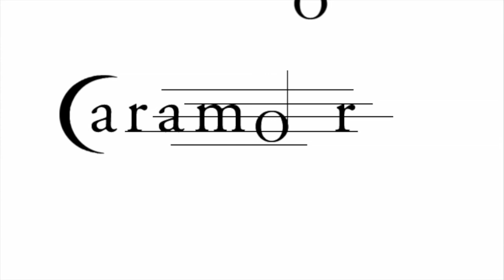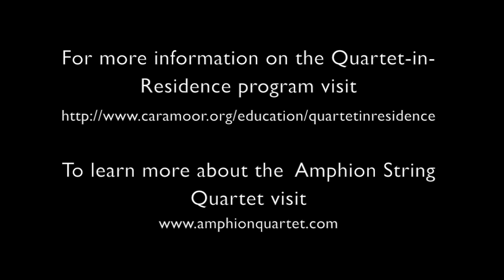Meet the Amphion String Quartet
The Amphion String Quartet discusess music, their aspirations, how to picnic and fills us in on their favorite books and movies.